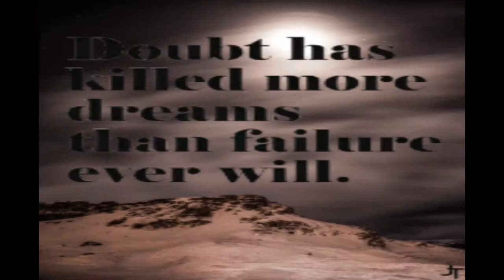Real Raw Records